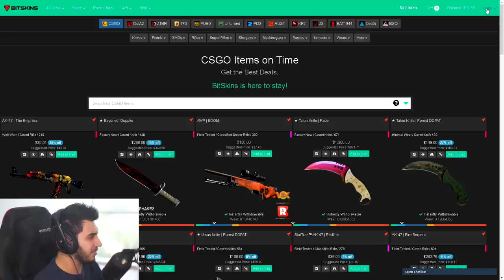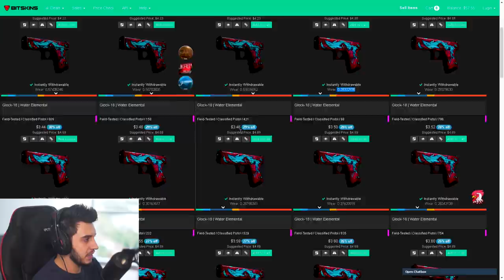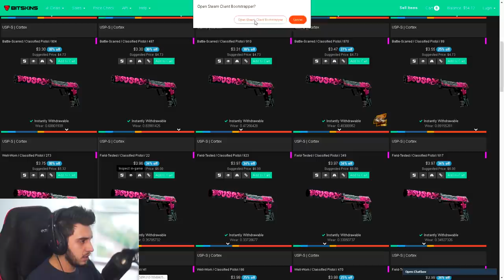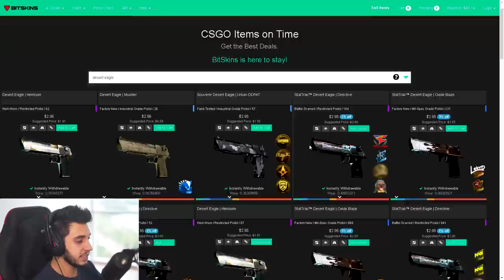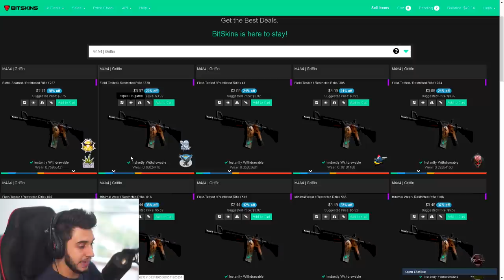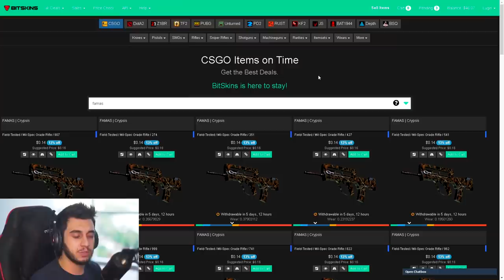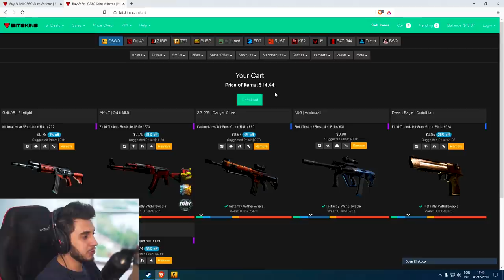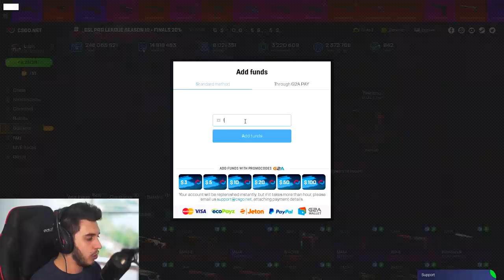MONTEI INVENTÁRIO COM R$100 NO CS:GO